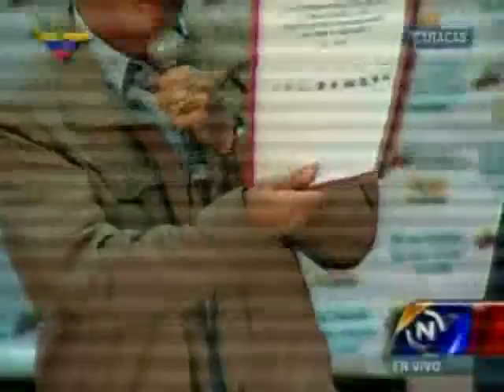Arreaza firma la 7ma Convención Colectiva